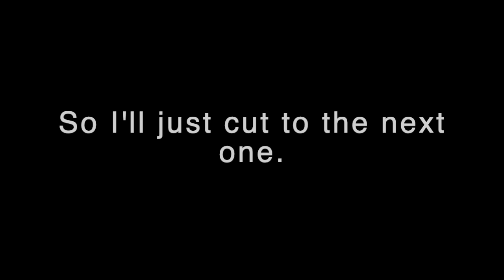RUN SACKBOY! | Sackboy: A Big Adventure Gameplay Walkthrough - Episode 2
Welcome to Episode 2 of my Sackboy a big adventure gameplay walkthrough 2020. In this video we're going to continue to make progress though Sackboy ps5 world 1. Sackboy a big adventure world 1 gameplay walkthrough will be done soon! So strap yourselves in, and prepare for a epic Sackboy a big adventure ps5 gameplay walkthrough video!

Episode 1:

Welcome to my Sackboy: A Big Adventure ps5 gameplay playthrough walkthrough episode 1! In this episode of my Sackboy ps5 a big adventure gameplay walkthrough video we will be checking out the brand new Littlebigplanet ps5 gameplay and it's gonna be epic. This is the best sackboy a big adventure ps5 gameplay walkthrough playthrough on youtube so far! Make sure to SUBSCRIBE, for more Sackboy ps5 gameplay walkthrough playthrough videos, which will be coming very soon, but for now, enjoy sackboy a big adventure gameplay walkthrough playthrough part 1!

More SACKBOY A BIG ADVENTURE VIDEOS HERE! ( including disucssions, reactions, plus more!